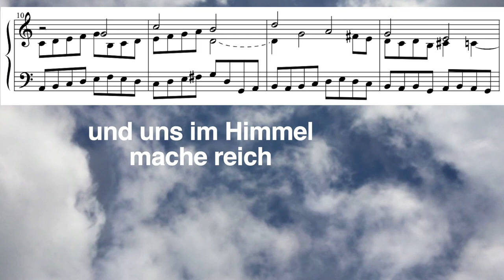ER MACHT UNS REICH – (Orgelchoralvospiel von F. W. Zachow 1663-1712)